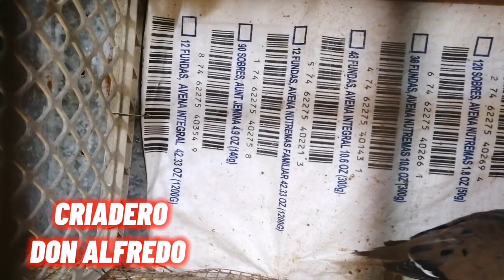PAREJA DE ROLONES TURCOS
Bienvenidos a este canal criadero don Alfredo
Donde  encontraras todo lo que necesites saber en cuanto se trate de aves según su especie

Gallinas manilas
Gallinas ponedoras
Gallinas criollas
Tortolas criollas
Tortolas alas blancas
Tortolas zenaidas
Tortolas collarines
Tortolas de cuello negro
Rolones
Aves criollas
Perdices
Tortola perdiz
CODORNICES chinese
Codorniz china
Codorniz bobwhite
Codornices criollas
Palomas criollas
Palomas colipavo
Palomas capuchinas
Tórtolas fifi
Palomas risada
Palomas arcangel
Palomas manilas
Palomas ceniza
Tórtolas zebra
Palomas corbatín
Tórtolas cebrita
Rolones turcos

Palomas mensajeras
Incubación de huevos criollos
Incubadora
Tortolas diamantes
Tórtolas risueñas
Palomas modine
Palomas arcangel
Perquitos
Palometa
Comida mixta
Palomas morada
Palomas a quito

BIRD ADVISOR FOR BREEDERS AND SELLERS avian consultancy foodbirds In this channel you will find everything you need to know when it comes to birds, no matter their species tortolas shifters birds exotic birds tortolastorcaz pigeons pigeon manila chickens laying hens Creole hens creole turtle doves white-winged doves zenaid doves turtle dove collars Black-necked Doves shifty creole birds partridges partridge dove chinese quail Chinese Quail quail quail creole quail creole pigeons fantail pigeons d hooded pigeons modin pigeons homing pigeons Creole eggs incubation incubator Incubation of fertile eggs Quail egg incubation How to make a homemade incubator food for turtle feeding of turtle doves turtle dove chicks turtledove eggs How to raise quail to take out Japanese Elizabethan Parakeet how to match pigeons how to spawn pigeons First posture of turtle doves How the chicks are born How many days does a turtle dove last to take out Why my turtles do not lay Why my turtles do not take out How to know if a turtle dove is female or male diamond doves Partridge breeding common partridge breeding golden partridge breeding Reddish partridge breeding little budgies Breeding and reproduction of turtles First removal of zenaida turtle doves pomfret bird hatchery Turtle dove hatchery, aviary, common birds, Dominican birds, exotic birds food for turtle Food for turtle dove diamonds mixed food How to prepare a mixed food for birds